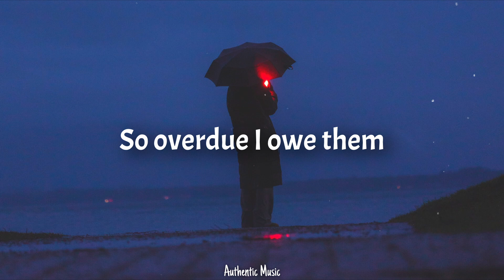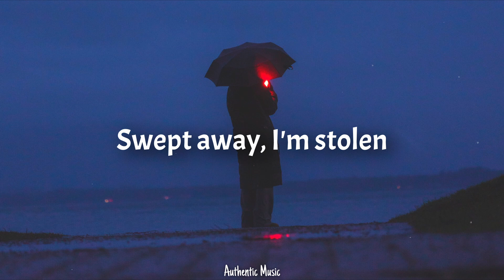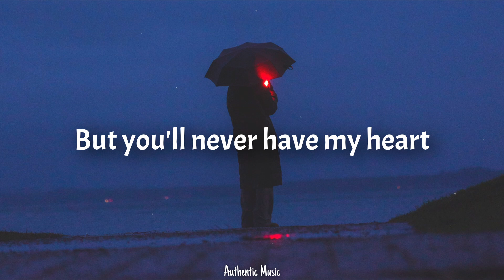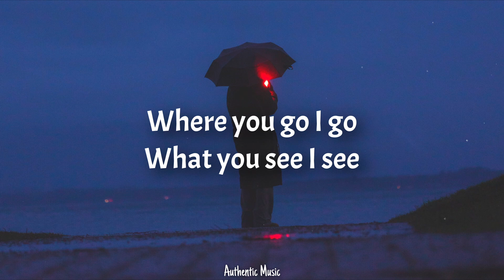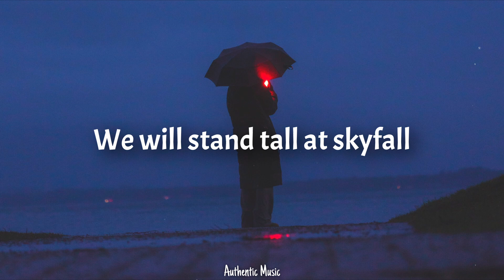Adele - Skyfall (Lyrics)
At skyfall
That skyfall

At skyfall

At skyfall

At skyfall
Oh-s...